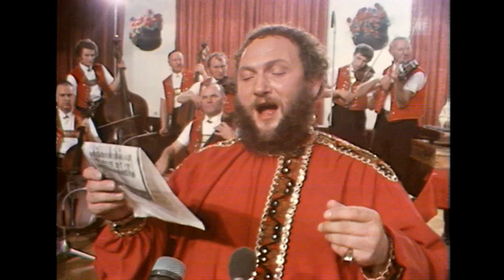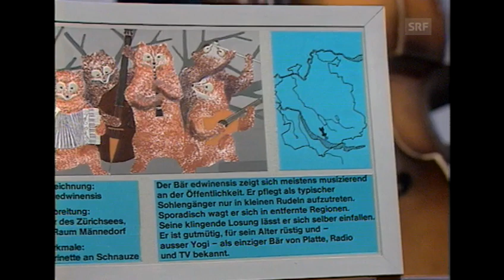Für Stadt und Land: Musikalische Unterhaltung und ein Porträt über ... 30.01.1973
Schweiz: Musikalische Unterhaltung und ein Porträt über den Jodlerkomponisten, -dirigenten, -pädagogen Hans Walter Schneller